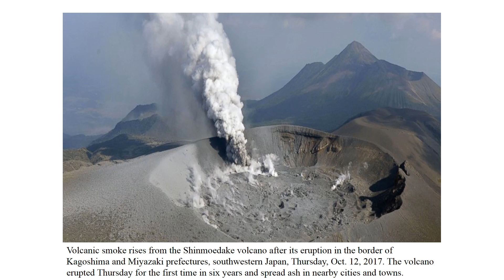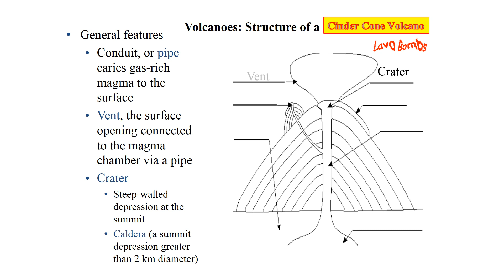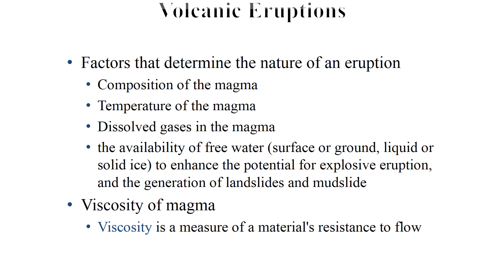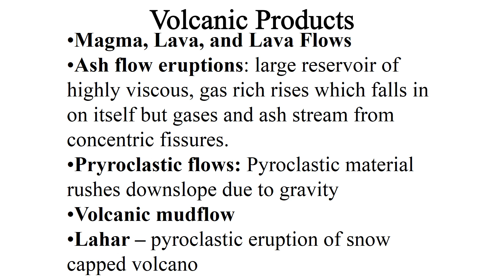Volcanoes Cradle of creation of biosphere, atmosphere, hydrosphere and continents Granddaddy magma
Geology of Volcanoes with example from active volcanoes Volcanoes
 Cradle of creation of biosphere, atmosphere, hydrosphere and continents Granddaddy magma.
Scientists use a wide variety of techniques to monitor volcanoes, including seismographic detection of the earthquakes and tremor that almost always precede eruptions, precise measurements of ground deformation that often accompanies the rise of magma, changes in volcanic gas emissions, and changes in gravity and magnetic fields. Although not diagnostic individually, these techniques, when used in combination at well-monitored volcanoes, have resulted in successful predictions

What are 4 things volcanologists study in order to predict when an eruption will happen?
Notable precursors to an eruption might include:
An increase in the frequency and intensity of felt earthquakes. Noticeable steaming or fumarolic activity and new or enlarged areas of hot ground. Subtle swelling of the ground surface. Small changes in heat flow.
itoring-based forecasts are becoming much more reliable, but they remain imperfect. If scientists are fortunate, precursors to an eruption follow the same course as they followed before previous eruptions. Patterns often change, though, and wholly new behavior is observed. The best forecasts will be based on an integration of geologic history, realtime monitoring, and a deep understanding of the internal plumbing processes of the specific volcano. Even with the best of monitoring and interpretations, reliable forecasts are rarely possible more than a few days in advance of an eruption.

Some forecasts of volcanic eruptions are based on eruption recurrence intervals, but these are notoriously unreliable for two reasons: 1) few volcanoes are sufficiently well studied to provide an accurate eruptive history over the many hundreds, or tens of thousands, of years necessary to establish a reliable recurrence interval; and 2) few volcanoes maintain the same behavior for long (more often than not, as soon as a repetitive pattern becomes apparent, the volcano changes behavior).

Volcano observatories make forecasts with great caution as they can have huge impacts on the affected populations, in some cases forcing people to leave behind homes, farms, and livestock. Inaccurate forecasts can lead to unnecessary obligation of scarce resources and/or undermine residents' confidence in future forecasts.

Reliable forecasts, however, can be made by volcano observatory staff, who have the experience to interpret their monitoring that detects eruption precursors. Most nations with volcanoes have tasked an established observatory, run by the government or by a university, to provide eruption forecasts to the public. All of these observatories are members of the World Organization of Volcano Observatories (WOVO).